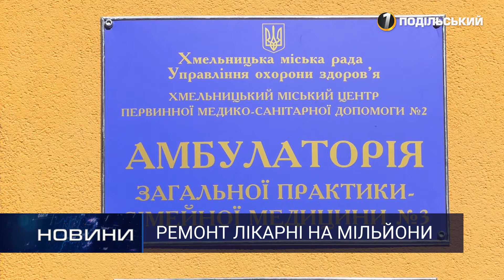Нове обличчя старої амбулаторії. Перший Подільський 07.08.2020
Майже у три мільйони гривень обійшовся ремонт однієї з найбільших амбулаторій сімейної медицини в Хмельницькій області. Медзаклад знаходиться у мікрорайоні Гречани, що в обласному центрі.